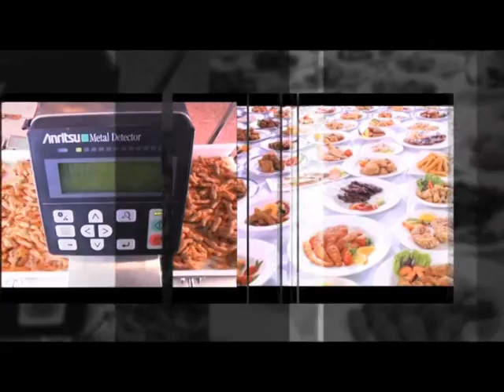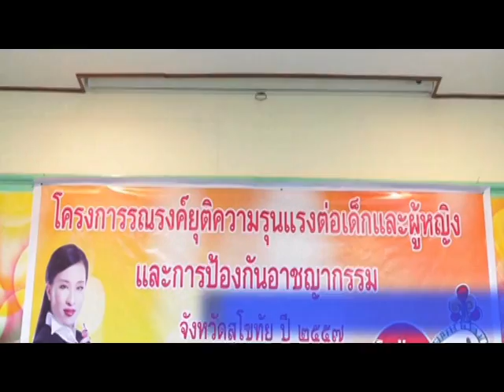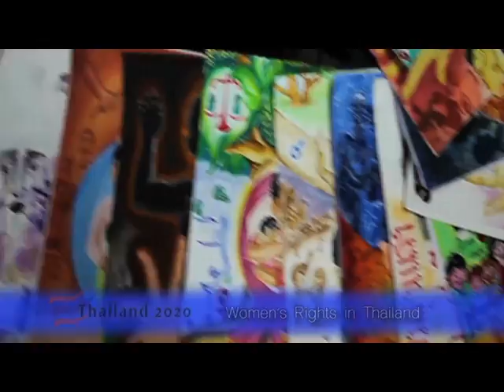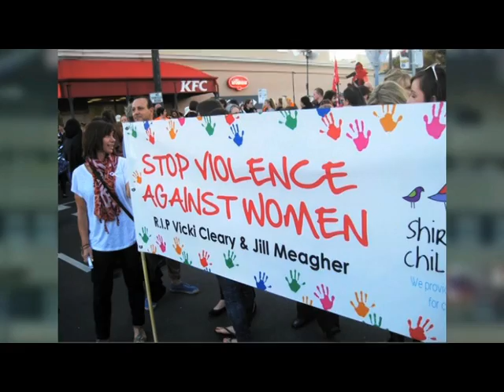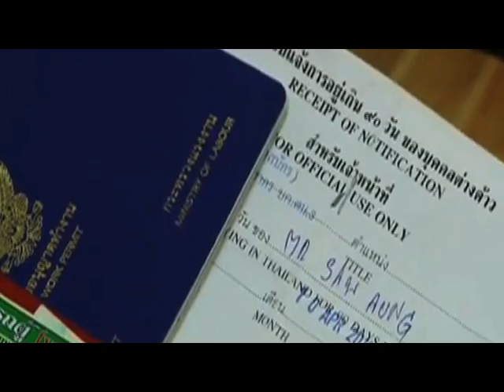Thailand 2020. EP-48 Women's Rights in Thailand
Interview of Ms. Siriporn Skrobanet, Chairperson of Foundation for Women Thailand filmed at the Regional Workshop for Justice Training Institutions on Good Practices in Promoting Women’s Human Right’s Compliant Justice Delivery during 15-16 October 2014

Produced & Broadcasted on the National Broadcasting Services of Thailand (NBT)